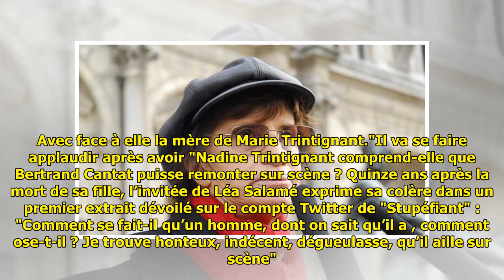Bertrand Cantat : La mère de Marie Trintignant indignée par son retour sur scène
Bertrand Cantat : La mère de Marie Trintignant indignée par son retour sur scène . Ce lundi 12 mars dans "Stupéfiant", Léa Salamé évoquera le retour sur scène de Bertrand Cantat. Face à elle, Nadine Trintignant, la mère de Marie Trintignant, fera part de son incompréhension et de so... ...